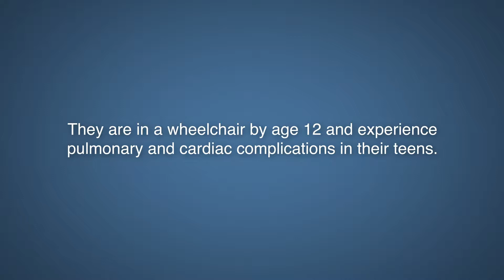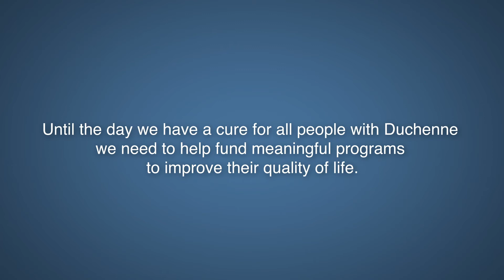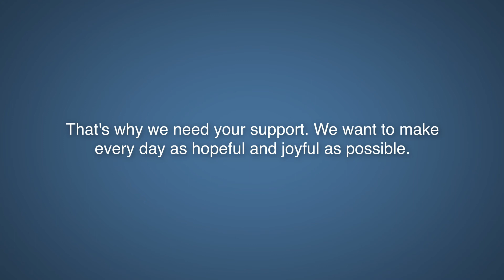JB's Keys 2018